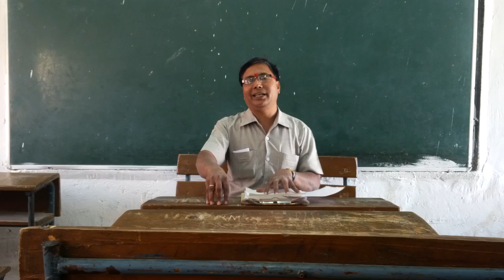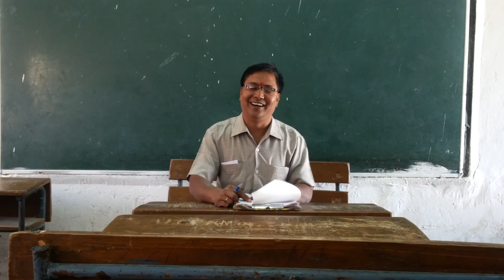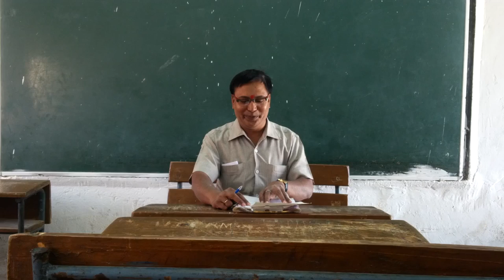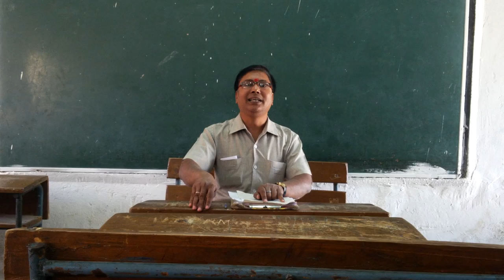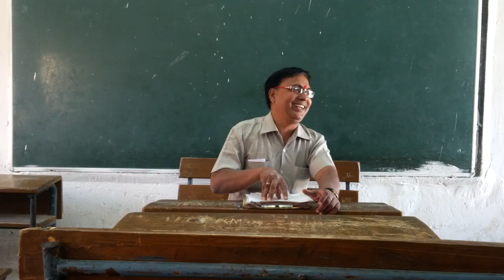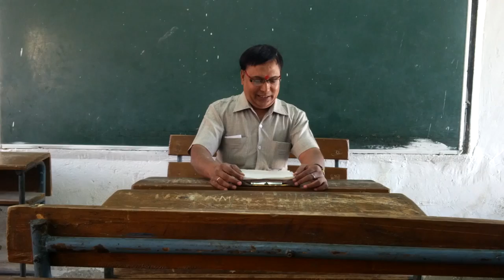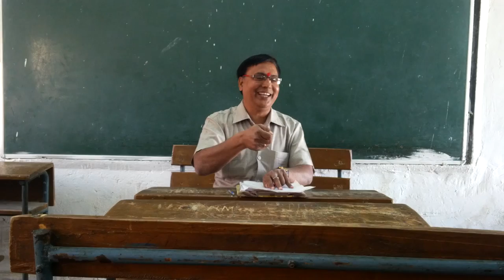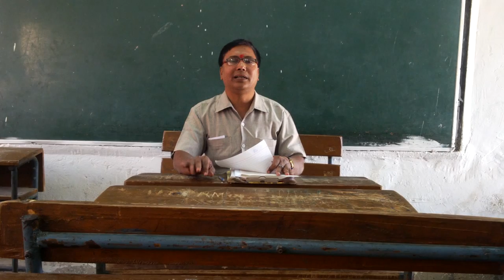JALAVAAHINEE (जलवाहिनी) جَلَوَاهِني ; Presenting by : Vinod Shankar Jha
JALAVAAHINEE (जलवाहिनी) جَلَوَاهِني

जलवाहिनी

(प्रो. रामकरणशर्मानुदितः मूलभोजपूरीगीतस्य संस्कृतपद्यानुवादः)

भरिष्याम्याहरिष्यामि च, सलिलकुम्भं कियत्कालम् /

शनैर्यदि यामि चिररात्राय, विलपिष्यति गृहे बालः /
द्रुतं यदि यावि वसनं मे, भवेदार्द्रं सलिसवेगैः /

इमान् नूपुररवान् रूनझुनमयान् आकर्ण्य नागरिकाः /
सुखं शय्यामधिशयना इटिति ते जागरिष्यन्ति /

तनुः कुपो महालम्बस्तले तस्यास्ति पानीयम् /
कृषन्त्या मे घटं रज्ज्वा करेsप्यास्ते महास्फोटः /

पनिहारिन

(भारतीयः, चन्द्रगुप्तेन कृतः संस्कृतपद्यानुदितजलवाहिनीनामगीतस्य हिन्दीपद्यानुवादः, तस्मिन्नेव छन्दे)

भरूँगी कबतलक मटकी को कबतक मैं उठाऊँगी /

शनैः गर चलती हूँ तो घर पे बालक मेरा रोएगा /
जो जल्दी चलती हूँ तो वस्त्र जल से भींग जाएगें /

नगर के लोग पायल की ध्वनि सुन सुन के रीझेगें /
वो सुख की नीन्द से उठकर झटित ही जाग जाएगें /

कुआँ पतला है और पानी नदी के तल में है बैठा /
ये रस्सी खींच कर मेरी हथेली पर पडे छाले /

मूलभोजपूरीगीतम्

कत दिन राम भरब हम गगरी / कत दिन...

घीरे चलूँ त बालक घर रोवे,
झटकी चलूँ त भींजे मोरा चुनरी /
कत दिन...

रुनझून रुनझून पायल बाजे,
पायल के सबद सुन जागे सारी नगरी /
कत दिन...

पातर कुइयाँ पताले में पानी,
खींचि खींचि गगरी हथेली पडे फफरी /
कत दिन...

JALAVAAHINEE (जलवाहिनी) جَلَوَاهِني : A Sanskait Song : Originaly written in Bhojpuri. Prof. Ramasharan Sharma has translated it into Sanskrit and I, Chandragupta Bhartiya, have tried to translate it into Hindi in the same Sanskrit Chhanda (छन्द).

Presenting by : Vinod Shankar Jha, Sanskrit Teacher, Government Boys Middle School, Mukundpur, Delhi - 1100042, INDIA.